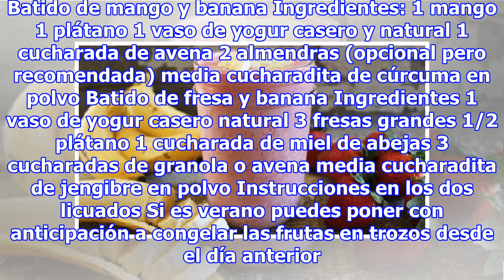Licuados energizantes y contra el cansancio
Este par de licuados deliciosos son una bomba de energía. Se recomienda para las personas que tienen mucho cansancio mental y fatiga proporcionando mucha energía al cuerpo. Es ideal para quienes hacen mucho ejercicio físico o mucho trabajo mental debido a que son licuados energizantes y contra el ca...